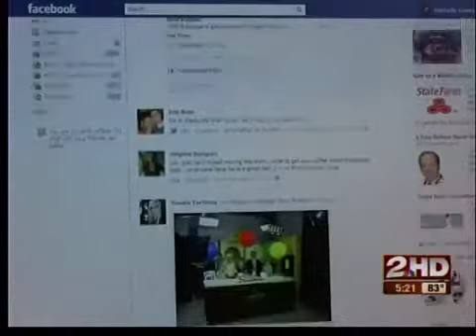BBB warning about scams on facebook